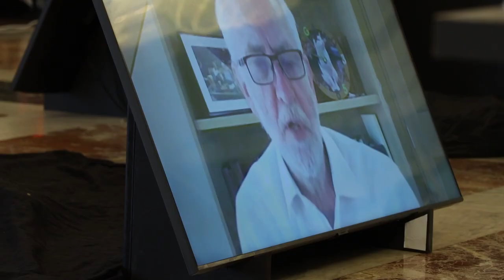ARNALDO OTEGI | Ongi etorria Iruñean ospatzen ari diren THE LEFT nazioarteko jardunaldiei.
«Ohore bat da Europako ezkerreko hainbat alderdi Euskal Herrian jasotzea. Ezkerrak beste errelato bat osatuko du egunotan, jendarteari beste mundu bat eraikitzeko tresnak emateko».